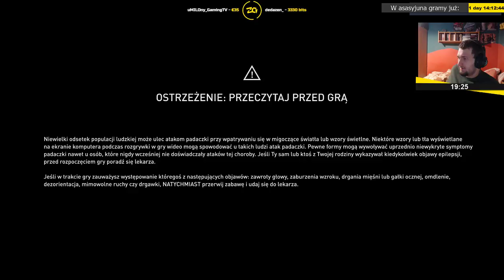Assassin's Creed: Origins | Epizod 23/31